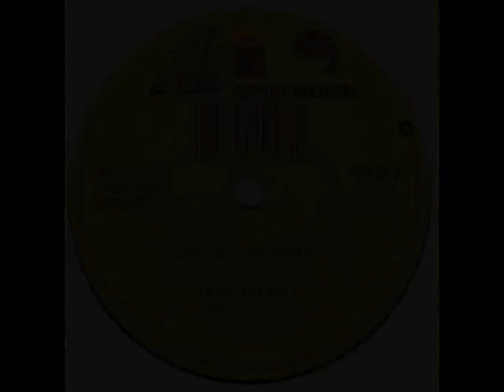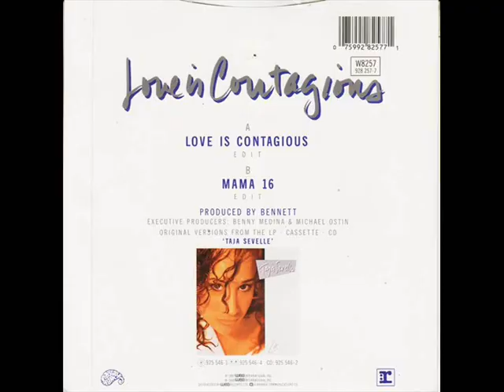Taja Sevelle - Love Is Contagious (UK 7'' Single)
- 1988 -  Reprise Records / Paisley Park / WEA